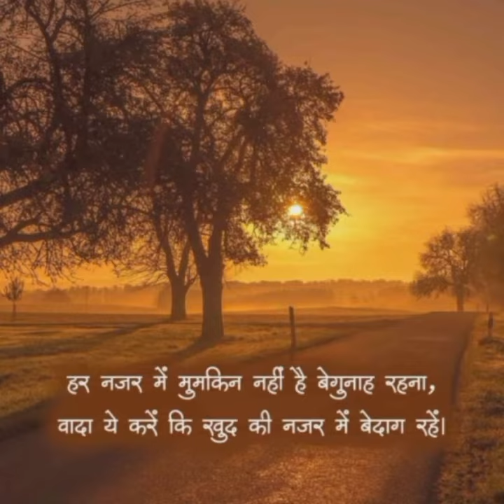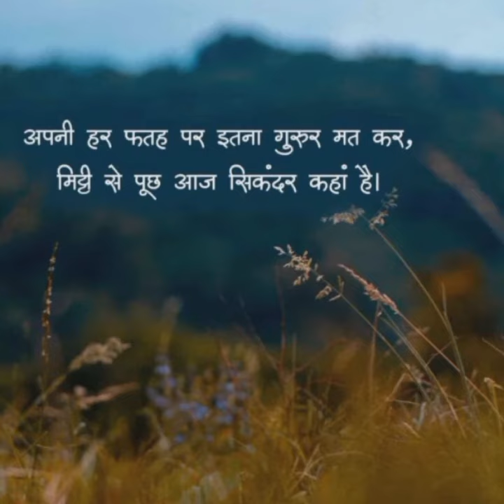दिल को छू जाने वाली बातें। Suvichar, Suvichar Baten, Suvichar in Hindi suvichar Part-2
hashtag÷
shero shayari
shayari
life shayari
sad shayari
love shayari
boys shayari
emotional shayari
2024 nai shayari
2024 new shayari
God shayari
evening shayari
morning shayari
good afternoon shayari
night shayari
Suvichar , Suvichar baten , Suvichar video , Suvichar in Hindi , Suvichar status , Suvichar ki

     🌿🌿꧁𓊈𒆜🆆🅴🅻🅲🅾🅼🅴 𒆜𓊉꧂ 🌿🌿

                 🌿꧁𓊈𒆜🆃🅾 🅼🆈𒆜𓊉꧂🌿

꧁𓊈🆈🅾🆄🆃🆄🅱🅴 🅲🅷🅰🅽🅽🅴🅻𓊉꧂

{ Please read.

tag ÷
short
shorts
yt short
yt shorts
trending status
WhatsApp status
Facebook status
Facebook story
Facebook reels
HD status
4Kstatus
4K status
4K Full screen status
status
statute
HD status
YouTube shorts
YouTube short
old song
old songs
attitude status
Facebook status
Facebook story
fb status

2.This video purpose only for news reporting not intended to defile and defame any religious, regional or social groups.